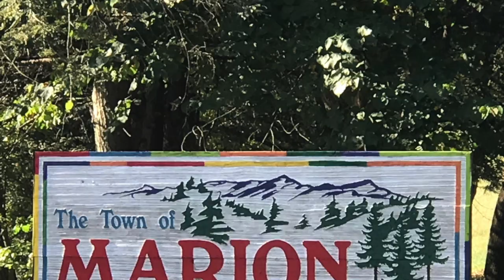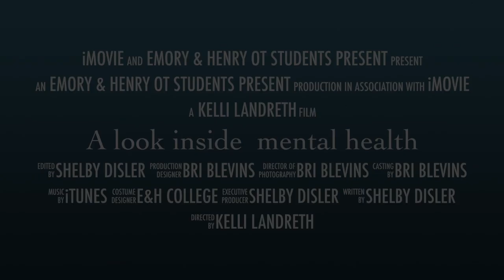A look inside mental health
This video is about A look inside mental health in the small town of Marion, Virginia. Located here is the Southwest Virginia Mental Health Institute (SWVMHI). This trailer is a preview into a slightly longer video portraying the views of various community members on what mental health means to them and also how they view the institute being in their town.

Created for a class project in Community and Rural Health Class at Emory & Henry College, School of Health Sciences, Department of Occupational Therapy.